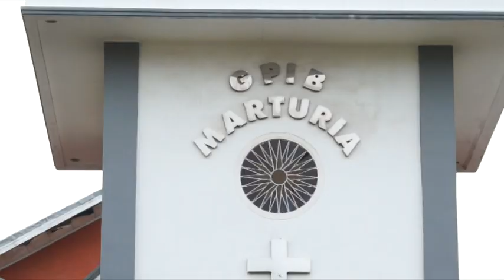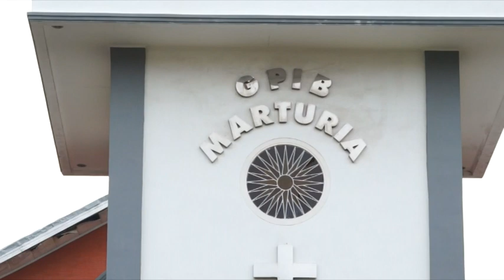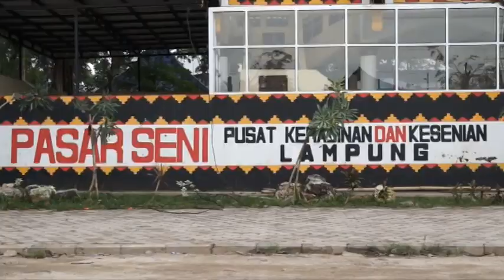pesona bandar lampung (bandar lampung vol 3)